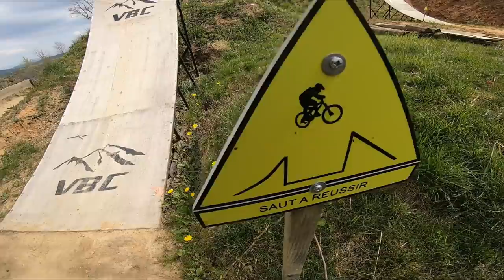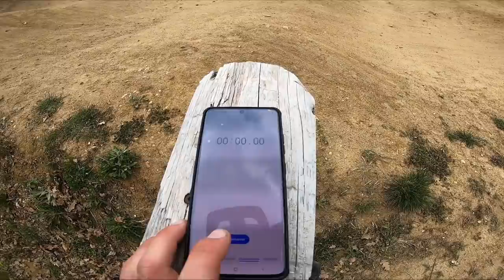GROS RIDE AU VBC BIKE PARK !!! 🔥🔥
Je teste le Vercors Biking Crew Bike Park (proche Romans sur Isère). Pleins de Pistes VTT de la verte à la double Noire !

Vidéo du Bike Park de Serlin Trail (38):

🎒MES VETEMENTS :
shop.aurelienfontenoy.fr